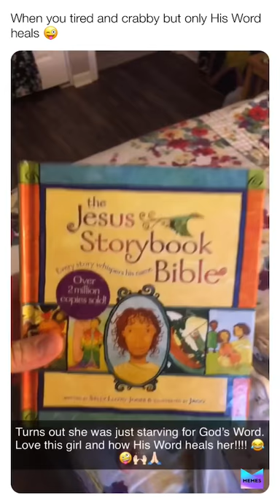When you tired and crabby but only His Word heals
Our little 5th month old gets tired and crabby. Only thing that calms her down is God’s Word!